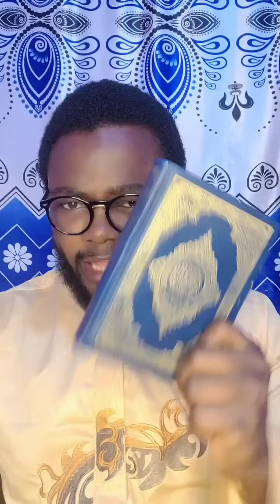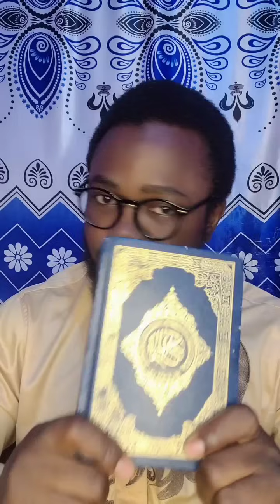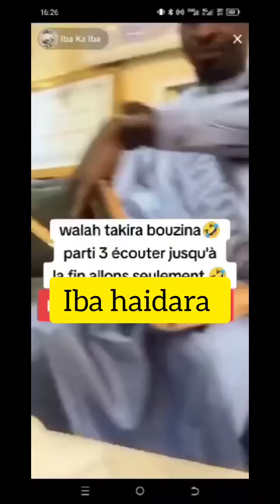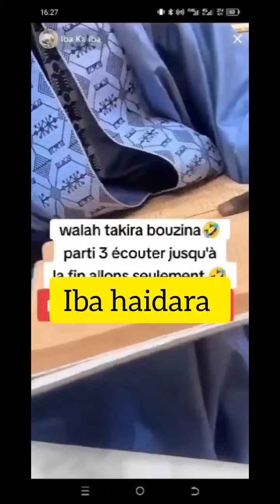Droit de réponse à Haidara et Djeliba Sangare le Coran c'est juste papier Haidara vs Djeliba